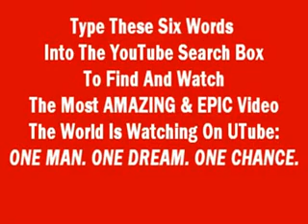JSU Miley Cyrus The Climb Beyonce Halo Rihanna Leona Lewis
**READ ME AFTER WATCHINGSmall Vid sinse i didnt make an ACTUAL video (Boredom Vids,Voice Overs,Ect..) So ya Sorry :/ Ok, so this vid is dedicated to: &qutJame...